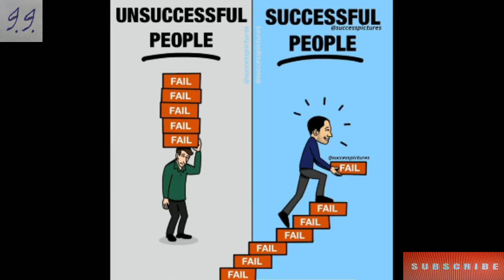Top 10 Motivational Images With Deep Meaning | A Picture Can Say Million Words